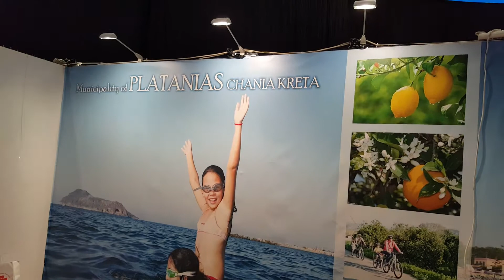GREKLAND PANORAMA 2016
GREKLAND 2016- ΠΑΡΟΥΣΙΑΣΗ ΕΣΠΕΡΙΔΟΕΙΔΩΝ ΑΠΟ ΔΗΜΟ ΠΛΑΤΑΝΙΑ & ΙΑΡΔΑΝΟ.